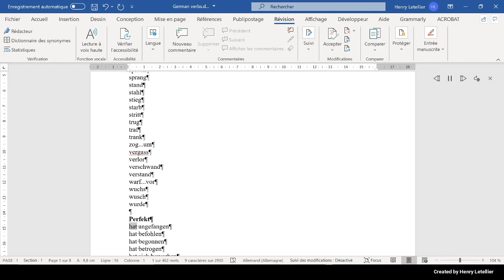hat angefangen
This is the Microsoft Hedda voice that is reading the word hat angefangen